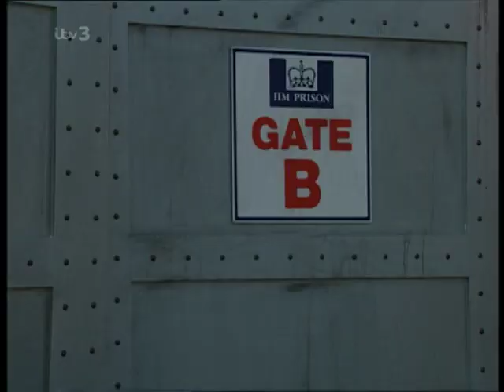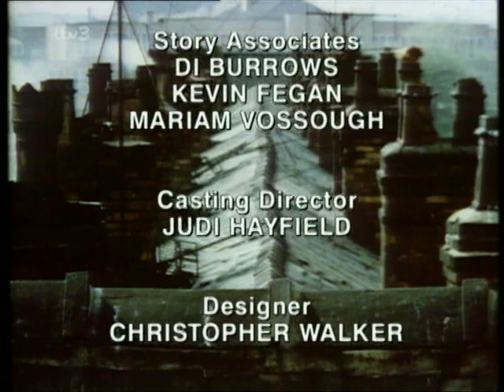Coronation.Street_1998-04-17_PDTV.x264-SS